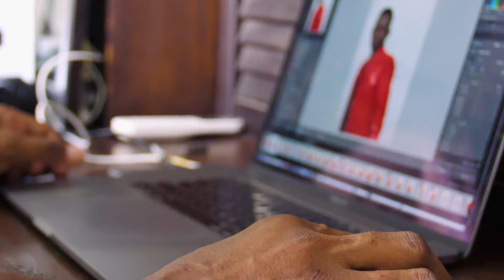MusicTT Spotlight: Carlton Lousion - Creators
A versatile artist, yet uncompromising in his beliefs. He grew up loving gospel greats like Fred Hammond and Kirk Franklin and in 2006 produced his debut Gospel Album " Praise Him Up" which is still available on Apple’s itunes. His group opened for Donnie McClurkin and represented Trinidad and Tobago at the prestigious Barbados Gospel Fest in 2008.
His love for country and the indigenous artforms of his homeland drew him to Calypso. Over the past 10 years his music career saw exponential growth, moving from Corporate Calypso Monarch at TSTT to Young Kings finalist to National Monarch semifinalist in 2018. Carlton was also a guest artist at Carifesta, a Caribbean arts festival. His vocals have been compared to the likes of David Rudder a Calypso Icon.

Artiste: Blair
Songwriter: Carlton Louison & Darryl Gervais
Music Producer: Jhay C (Hit Music Lab)
Executive Producers: MusicTT & Darryl Gervais

ABOUT Project Spotlight II :
Project Spotlight II is an eight-track Album produced by MusicTT and features Yelena, Blair Thompson, Candace Caton, Carlton Louison, Shurnelle, and Ishana who have successfully completed the training process of the Spotlight Programme. The album is a single-issue release and is being shopped to international music catalogues for sync opportunities. MusicTT's Spotlight offers up-and-coming artistes in Trinidad and Tobago training across areas such artiste branding, vocal training, stage performance coaching, music business and IP training as well industry networking.

Darryl Gervais, one of the most sought-after songwriters in the Caribbean has successfully contributed to albums and growing catalogues for MegaTrax, Universal Music Australia, LA Records, Netflix, Nickelodeon to name a few. He is the executive producer of ‘Project Spotlight III’ Project Spotlight’s production and mixing service were done by Jhay C of HCL, one of Australia’s most successful Urban Pop producer/writers.

ABOUT MusicTT
The Trinidad and Tobago Music Company Ltd. (MusicTT) is a state agency and subsidiary of the Trinidad and Tobago Creative Industries Ltd. (CreativeTT) under the Ministry of Trade and Industry. MusicTT was established in 2014 with the mandate to stimulate and facilitate the business development and export activity of the music industry in Trinidad and Tobago to generate national wealth. MusicTT provides industry-wide strategic direction and action plans toward the development of the music industry as well as guidance and access to music education and capacity development, especially in the business and monetization of local music and protection of the same